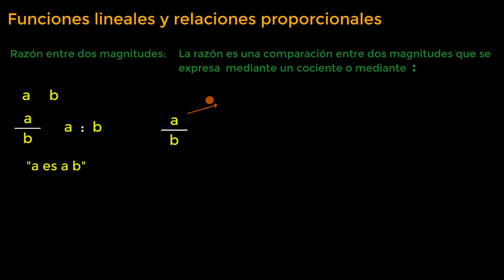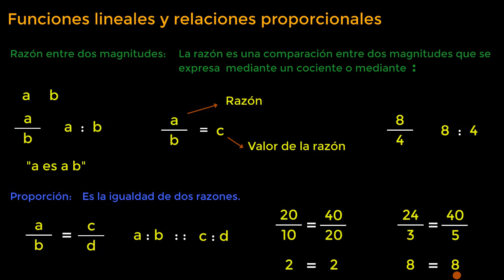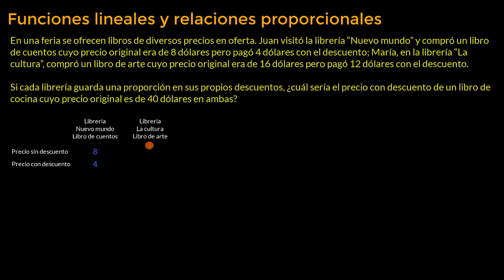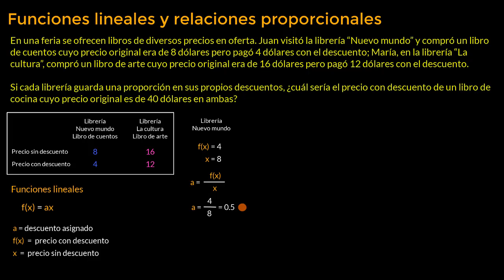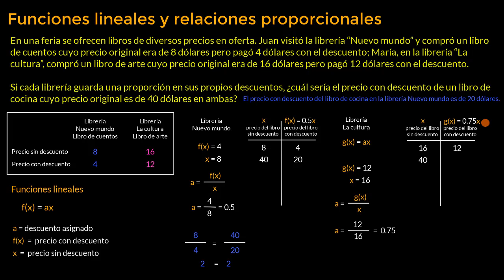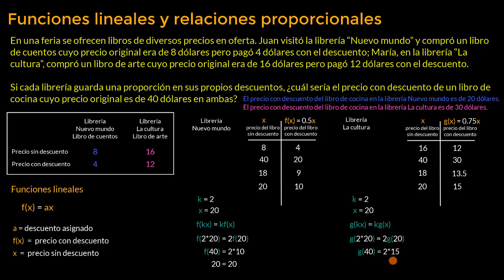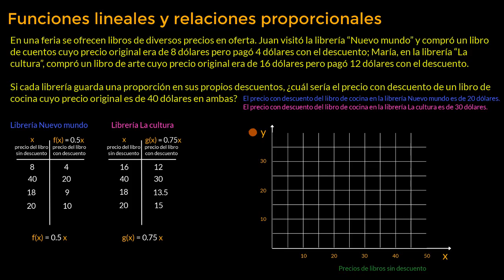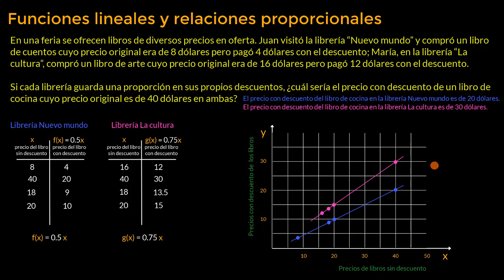Funciones lineales y relaciones proporcionales